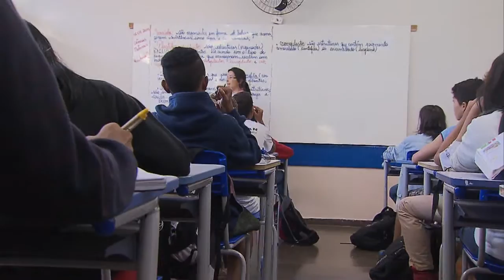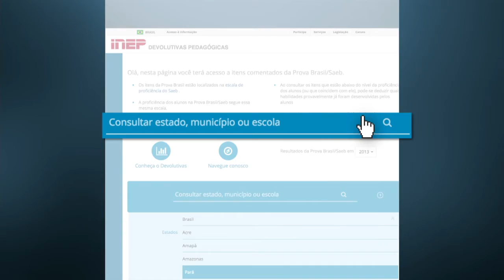Inep lança nova plataforma digital para ajudar no planejamento de professores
NBR NOTÍCIAS - 06.08.15: O Instituto Nacional de Estudos e Pesquisas Educacionais (Inep) lançou nesta quinta-feira (6) a plataforma digital Devolutivas Pedagógicas das Avaliações Educacionais. A ferramenta online será utilizada para melhorar o planejamento dos professores e, em consequência, a aprendizagem dos alunos na educação básica do país.